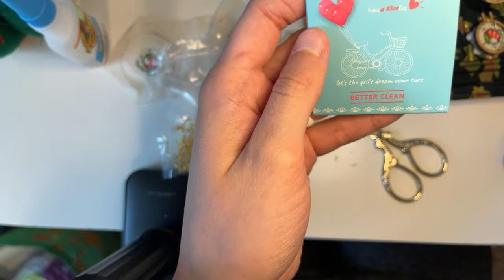Assembling the Sushi Embroidery Earrings!